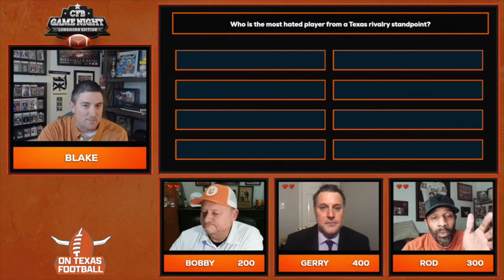College Football Game Night | Texas Longhorns Trivia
Bobby Burton, Gerry Hamilton, Rod Babers and Blake Munroe compete in Texas Longhorns Trivia on our first-ever College Football Game Night! Who do you think wins?

Any and all feedback is welcome! Let us know if you'd like more shows like this in the future!

Special thanks to Chris Chan, Jaden Chan, Jamie Bowie, Britton Shink, the Visual Core team and everyone that helped make this possible!